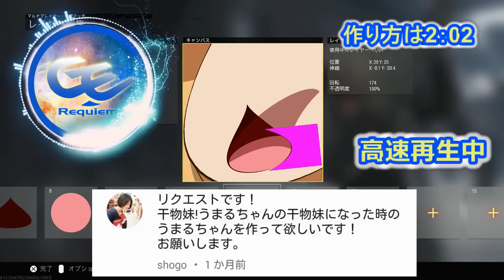【COD:IW エンブレム】リクエストから干物妹うまるちゃん作り方。cod iw emblem tutorial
(*´ω｀*)ハイクオリティなエンブレムを心がけて作成しています。
気軽にコメントやちゃんねる登録してね。
やたらコメントでBGMなんて曲ですか？って質問が多いので下記に音源元紹介しておきます。